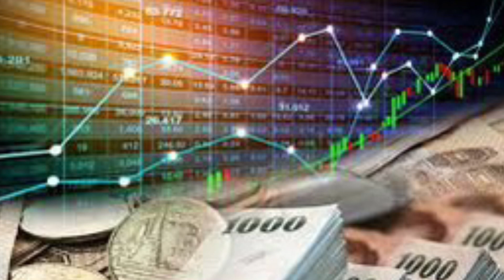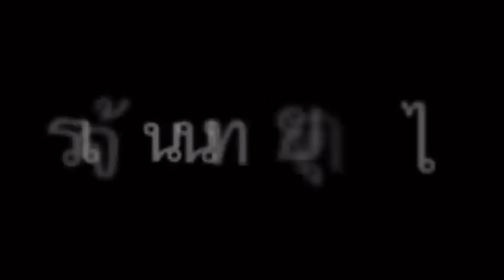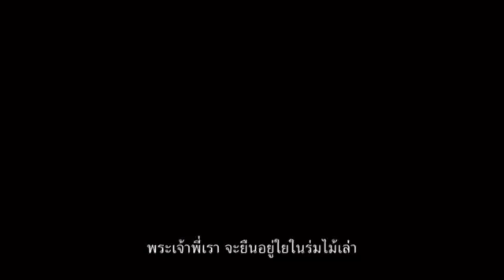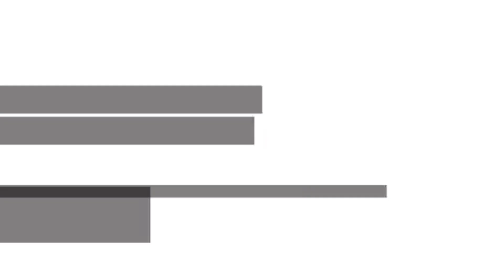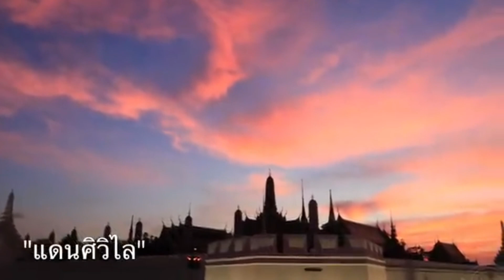รัฐบาลอ่อนมาก ! เบื้องลึก เงินบาทร่วง งัดไม่ขึ้น